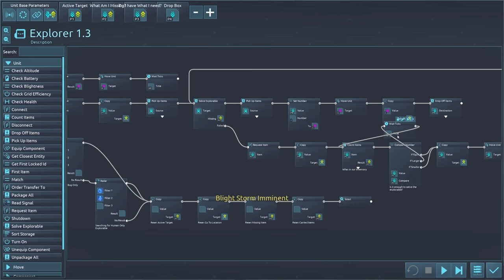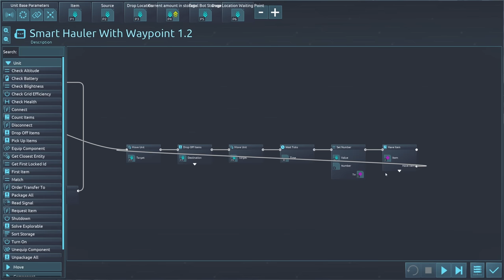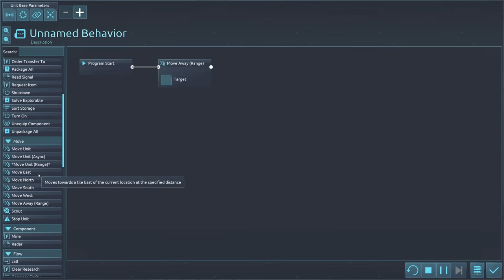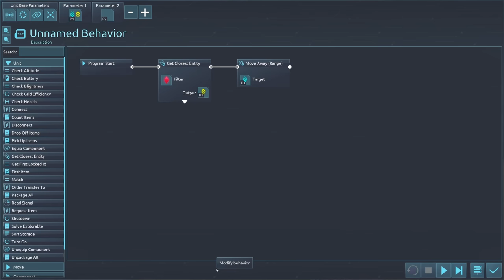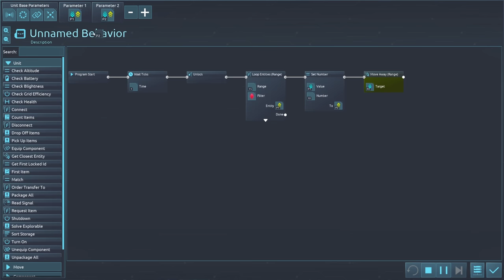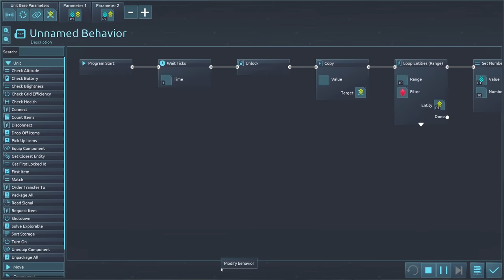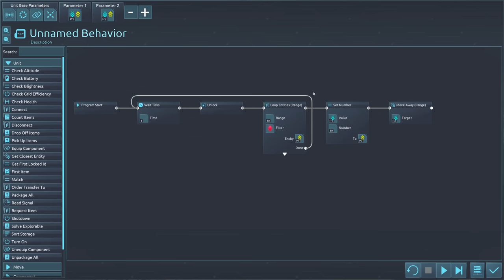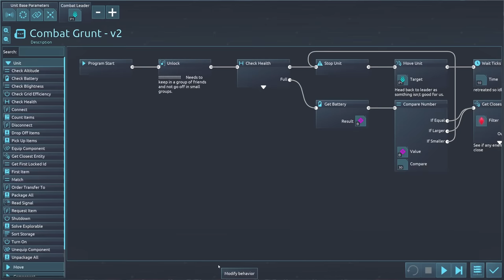Automating Combat 🤖 Desynced Ep6 ⛏️ Lets Play, Walkthrough, Tutorial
When your ship becomes damaged, you must send drones to the surface of an unknown planet to build the facilities necessary for repairs. Guided by ELAINE, your onboard AI, you will build, automate, survive, and thrive. But is there more to learn from this mysterious world?

Desynced is an automation game without belts. Drones connected to your logistics network will automatically fill orders to move material around your base. Set up mining operations and factories, expand your logistics network to cover more area, manage power generation and storage, and more. When you need a more custom solution, tailor the behavior of your facilities and bots using customizable parameters, or dive into drag-and-drop scripting for maximum control.
⚙️Automate

Intricate Resource Management: Master the art of resource management, production chains, and automation to ensure the survival and prosperity of your base. Every decision counts as you strive to maintain a delicate balance in this hostile world.
🤖 Customize

Fully Customizable Units: Desynced uses drones instead of belts. Equip them with tools fit for their purpose, or program advanced behaviors using a drag and drop editor. Tailor units to your playstyle and adapt to the challenges that await.
🔬 Research

In-Depth Technology Tree: Dive into a deep research system that will expand your technological prowess. Unlock new possibilities, develop advanced units and structures, and gain an edge over your foes as you unravel the secrets of this captivating world.
🌟And More! 🌟

🔧 Make it your own with modding Support and Steam Workshop Integration
👥 Join forces with friends or challenge them in multiplayer
🎮 Be the first to try new content as it rolls out during early access